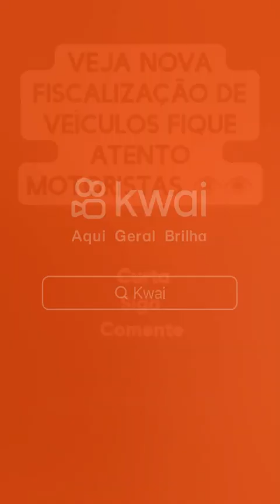NOVA FISCALIZAÇÃO PARA VEÍCULOS, FIQUE ATENTO MOTORISTAS!!!